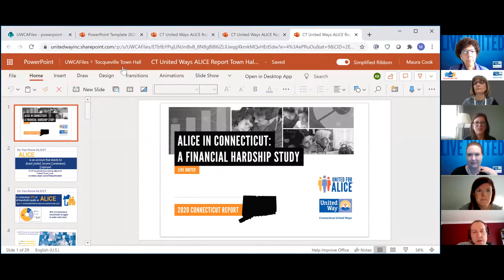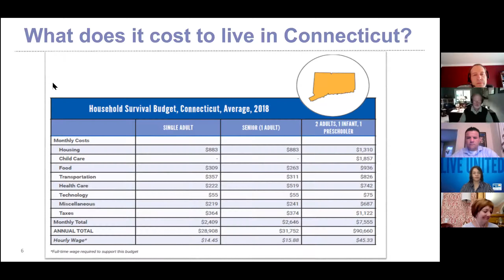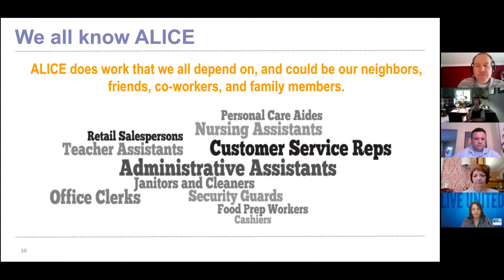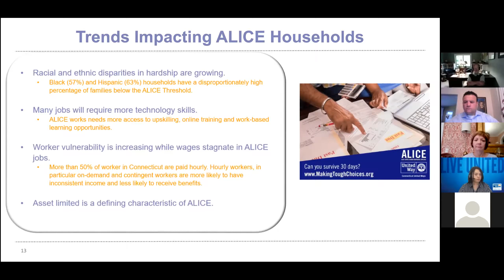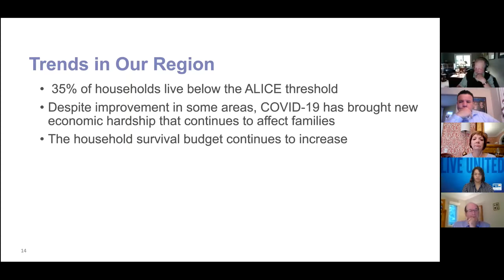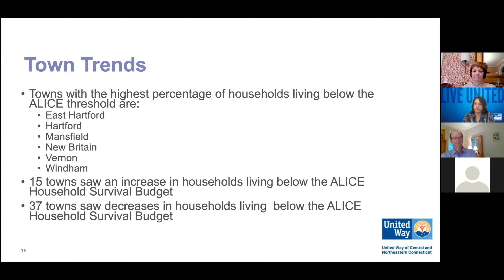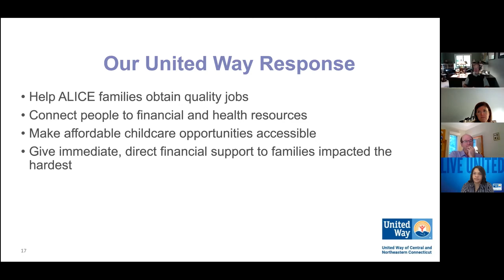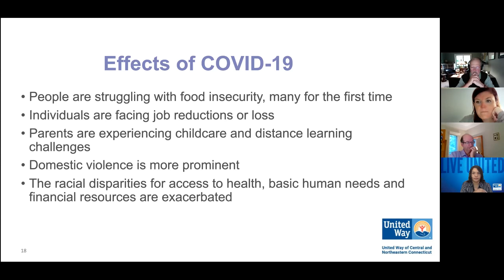United Way Tocqueville Town Hall: ALICE Report (September 2020)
Connecticut United Ways released a new report on September 6th that takes a close look at financial hardships in Connecticut.

The 2020 Connecticut United Ways ALICE (Asset Limited, Income Constrained, Employed) Report exposes the current economic vulnerability of many Connecticut residents, who, in addition to dealing with longstanding financial challenges, are now also struggling with furloughs, job losses, and an inability to pay bills and provide for their families. In this Town Hall, you'll learn key findings and trends that will guide United Way’s work going forward as our organization works to ensure all residents have equal opportunity to thrive.

Connecticut United Ways remain committed to supporting ALICE households. Our goal is for ALICE families throughout the State to secure a brighter future and Connecticut can remain a place of opportunity and prosperity.